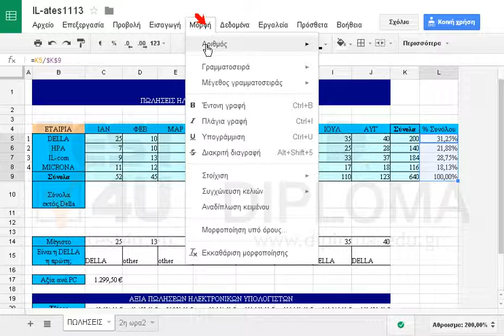Μορφοποιήστε τους αριθμούς της περιοχής L5:L9 ώστε να εμφανίζονται ως ποσοστά επί τοις εκατό με...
Μορφοποιήστε τους αριθμούς της περιοχής L5:L9 ώστε να εμφανίζονται ως ποσοστά επί τοις εκατό με ένα δεκαδικό ψηφίο.

77-420 Microsoft Office Specialist Excel Core 2013 - Ελληνική έκδοση